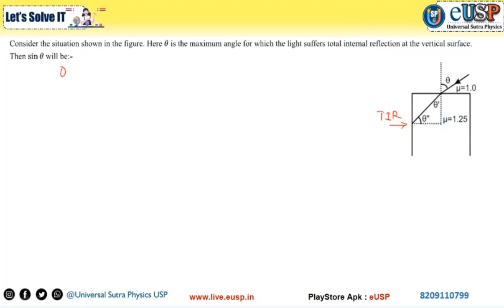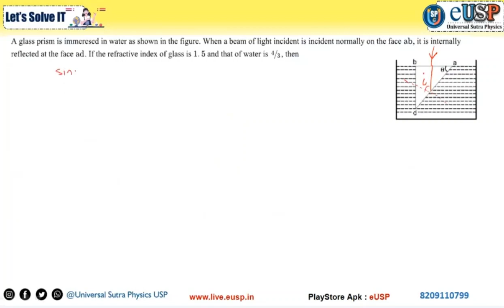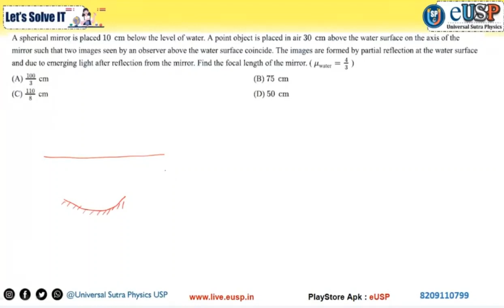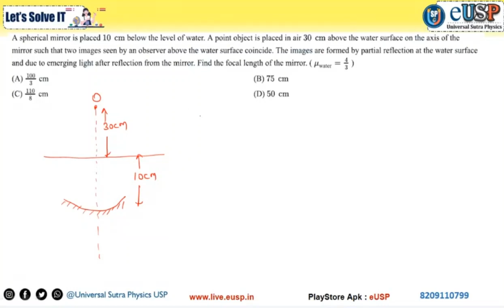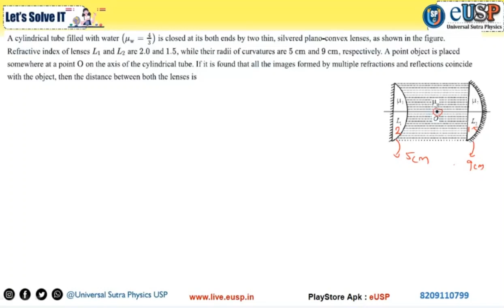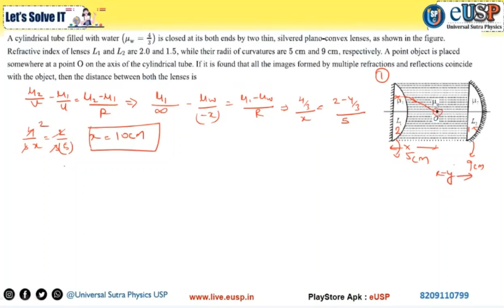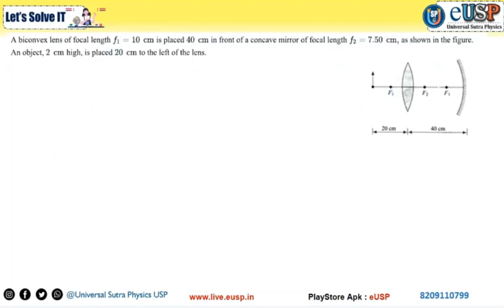Ray Optics | Questions Practice By eUSP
Join Free Online Classes With USP
Future Begins With USP
IIT-Advanced
IIT-Advanced2022